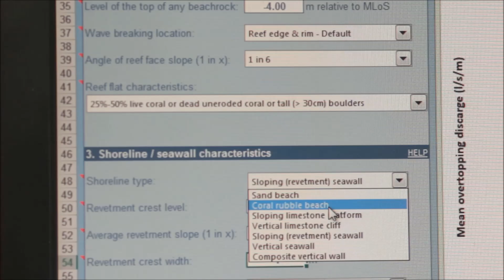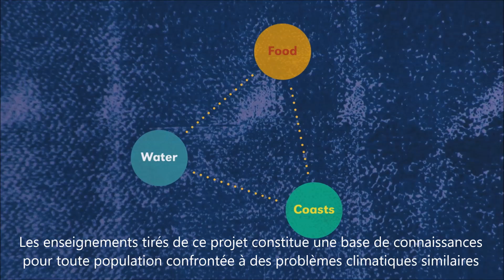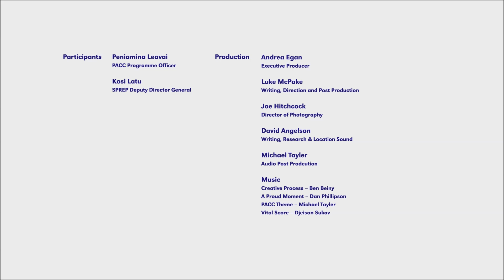Le changement climatique dans le Pacifique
L'astrophysicien américain Neil deGrasse Tyson présente le travail du Projet d’adaptation au changement climatique dans le Pacifique (ACCP).

Les nations du Pacifique sont les plus exposées au changement climatique. Éparpillés sur le plus grand océan de la planète, ces États insulaires fragiles, d’une grande diversité culturelle, se sentent unis par des menaces climatiques communes : la hausse du niveau de la mer, la modification des schémas pluviométriques, des cyclones tropicaux de plus en plus violents, le réchauffement et l’acidification des eaux littorales.